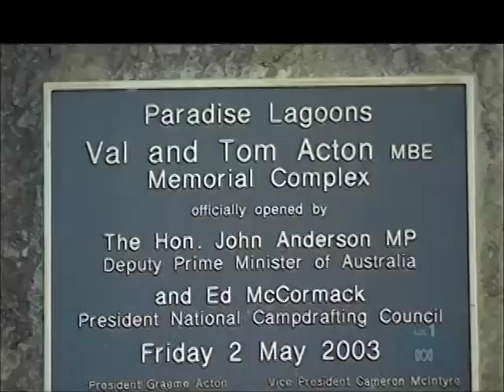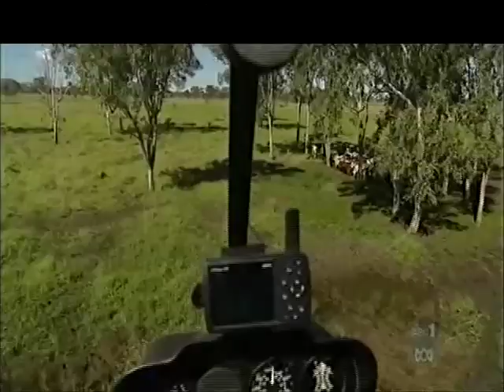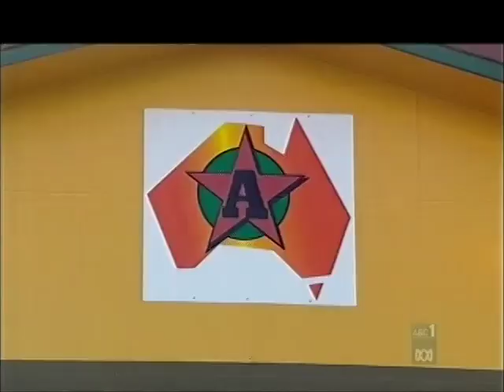Paradise Lagoons Campdraft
Australia's premier campdrafting complex where the Nation's richest campdraft is conducted annually